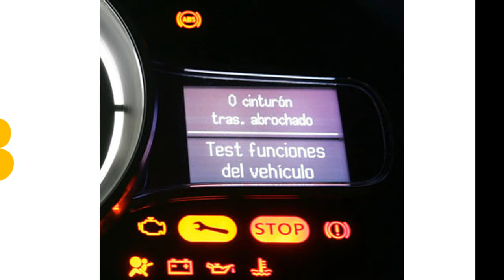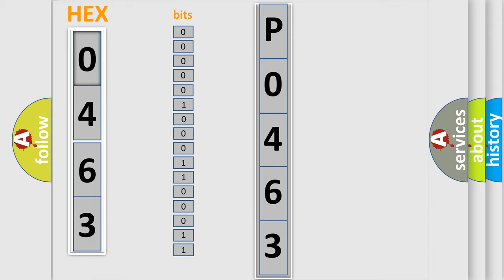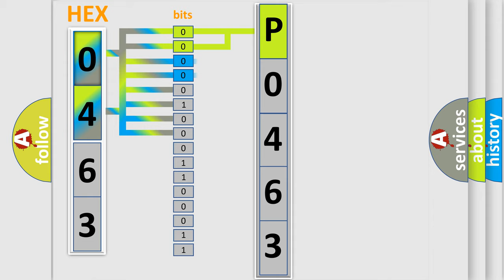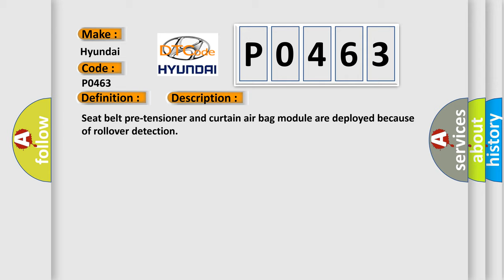DTC Hyundai P0463 Short Explanation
Contents:
0:21 Basic DTC analysis according to OBD2 protocol standard.
1:48 Insight into programming
2:58 A diagnostically understandable description of the Diagnostic Trouble Code
3:05 Basic error definition

Make:
Hyundai
Code:
P0463
Definition:
Rollover Detection
Description:
Seat belt pre-tensioner and curtain air bag module are deployed because of rollover detection
Cause:
Rollover